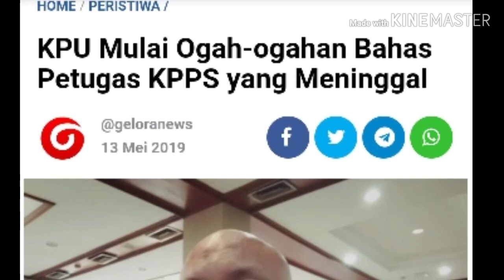KPU Mulai Ogah-ogahan Bahas Petugas KPPS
Komisi Pemilihan Umum (KPU) sudah mulai "ogah-ogahan" memberikan jawaban saat ditanya seputar gugurnya petugas Kelompok Penyelenggara Pemungutan Suara (KPPS) pada Pemilu serentak 2019.

Sikap tersebut salah satunya ditunjukkan Komisioner KPU, Ilham Saputra yang tidak mau berkomentar saat ditanya wartawan update terkini petugas KPPS meninggal.

"Cukup ya, no comment saya soal itu," ujar Ilham di Gedung KPU, Menteng, Jakarta, Senin (13/5).

Sejauh ini KPU mencatatkan 456 petugas KPPS gugur dalam bertugas di Pemilu. Alasannya, KPU menengarai mereka meninggal karena kelelahan.

Hanya saja, alasan tersebut tidak diterima sepenuhnya oleh sebagian kalangan. Beberapa diantaranya bahkan mendesak KPU untuk membuka data petugas yang meninggal dan apa penyebabnya.

Lalu apa yang dikatakan KPU soal desakan publik tersebut?

"Kemenkes sudah melakukan (audit medis) bekerjasama dengan KPU," jawab Ilham pada Jumat lalu (10/5).